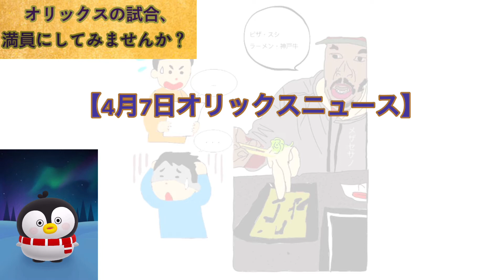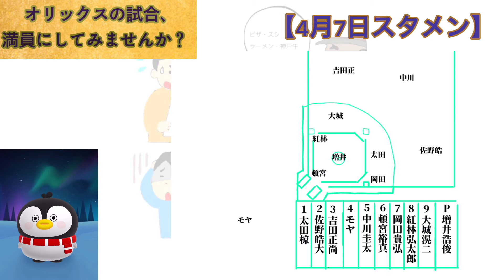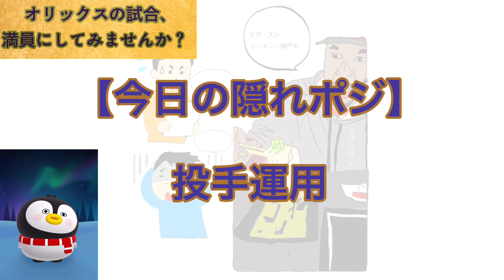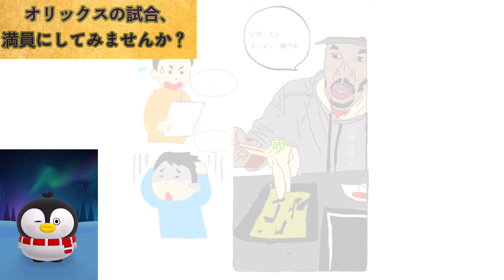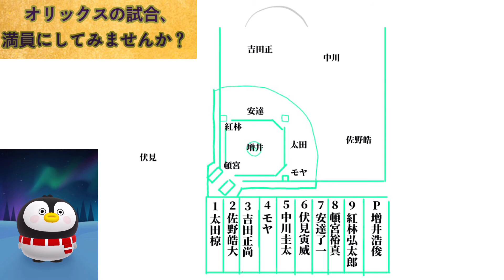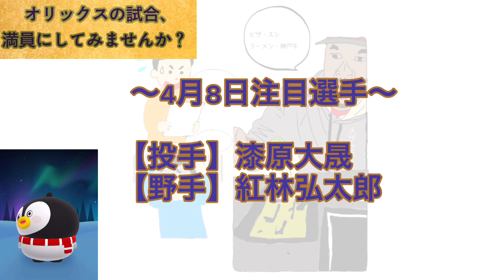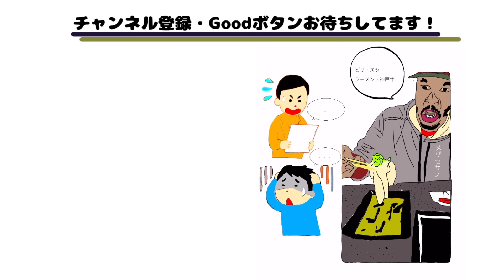#6【オリックス×ロッテ】選手よりも〇〇が良かった！【頓宮裕真×太田椋×T岡田】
オリックスは数年に一度、野球界が驚く補強をします。

アダム・ジョーンズもその1つです。

メジャーのレジェンドは、気さくなナイスガイで、日本が好きです。

1年目はコロナの自粛もあり、日本食を堪能し、太り倒しました。

2年目の今年、「佐野になる」という言葉を胸にスリムになった彼ですが、ちょいちょい日本食を口にしてしまいます。

そんな光景を目にしたオリファンは、心配で堪らない気持ちになってしまいます。僕もその一人です。

今回は、ジョーンズがSNSで日本食を楽しむ姿を掲載する度に、心配するオリファンの心情を絵にしました。

2年目の今年は、ホンモノを見たいです。

▼いつかライブ配信をするのが夢です。